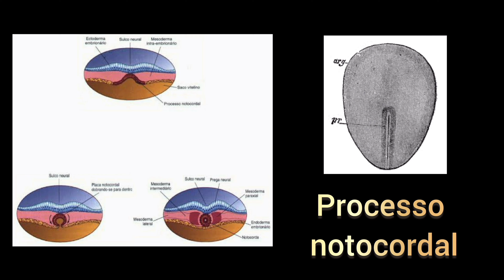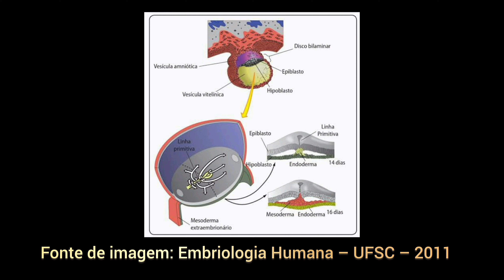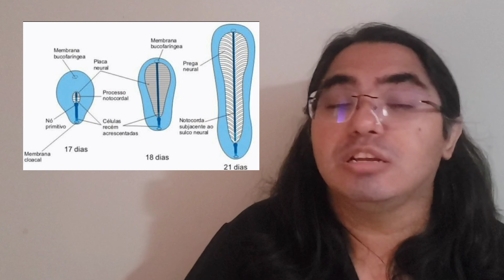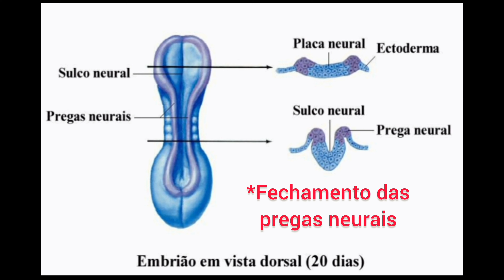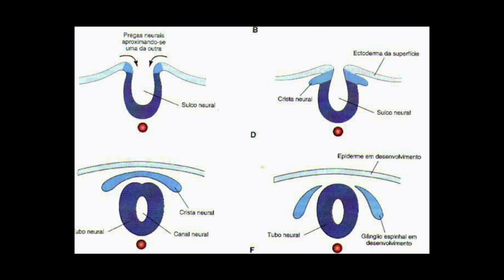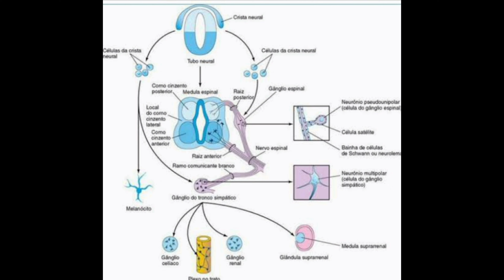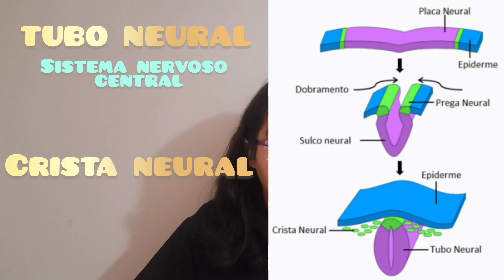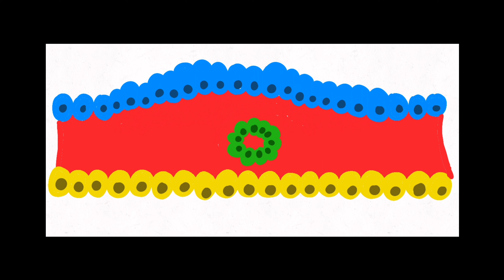NEURULAÇÃO - Embriologia do Sistema nervoso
Vídeo aula sobre a formação do tubo neural e crista neural. No qual apresentamos o desenvolvimento das estruturas "basais" para formação do sistema nervoso central e periférico. embriologia neuroanatomia neurulação tuboneural cristaneural.

As imagens usadas no vídeo foram retiradas dos livros de embriologia básica e embriologia clínica de Moore.

REFERÊNCIAS:

MOORE, Keith. Embriologia básica 7a edição. Elsevier Brasil, 2008.

MOORE, Keith L.; PERSAUD, Trivedi Vidhya Nandan; TORCHIA, Mark G. (Ed.). Embriología clínica. Elsevier, 2020.